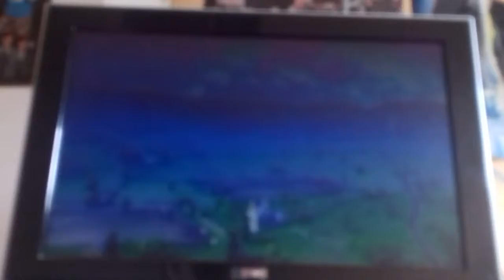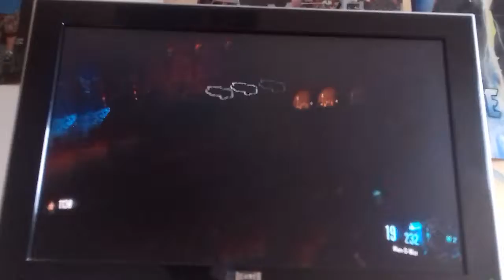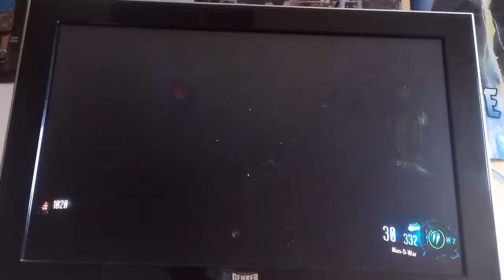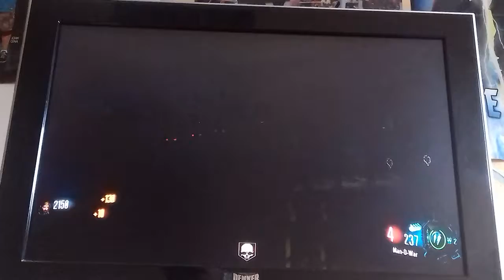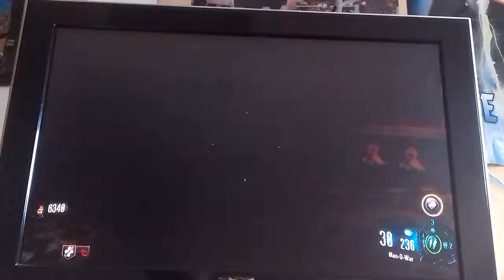Petit zombie détente sur révélation